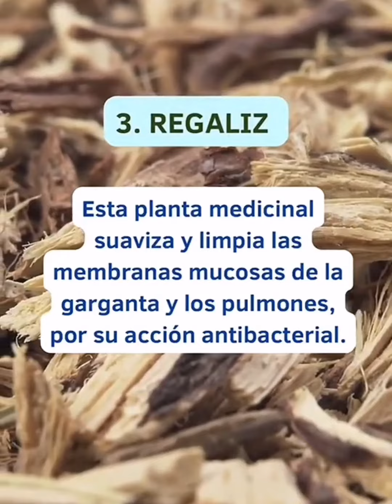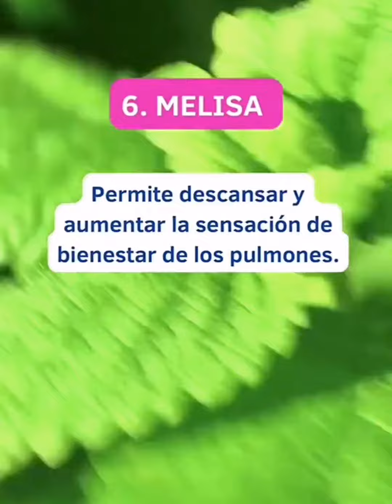6 Plantas que fortalecen a los pulmones